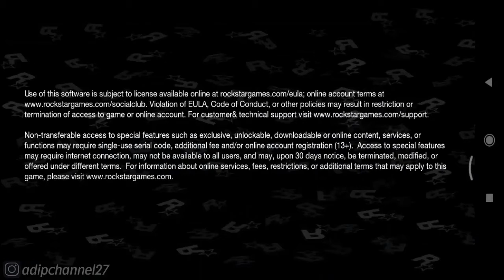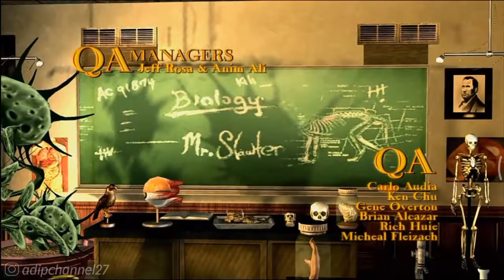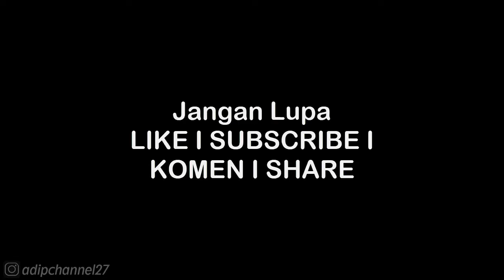Class Schedule - Shop 4 | Bully Anniversary Edition (iOS/Android) HD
Mau Tau Keseharian Aku? 👇
Follow Aku di :

. . . . . . . . . . . .Terima Kasih. . . . . . . . . . . .